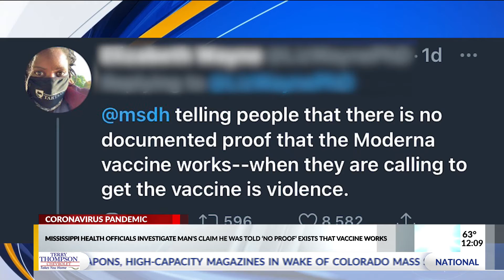VIDEO: Mississippi Health Department statement on Moderna investigation